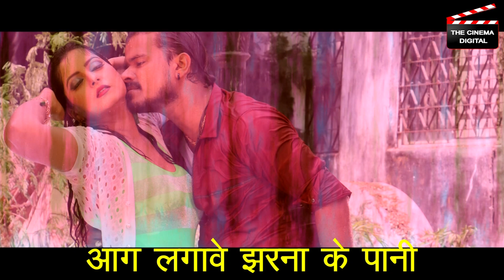PRAMOD PREMI,# AAG LAGAWE JHARNA KE PAANI# PRIYANKA SINGH , RAJESH PANDEY !! MUNNA MAWALI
Song : Munna Mawali !! मुन्ना मवाली का ट्रेलर !! SONG-AAG LAGAWE JHARNA KE PAANI
Star Cast : Pramod Premi, Anjana Singh, Poonam Dubey , Manoj Singh Tiger, Ayaz Khan, Vinod Mishra, Mehnaaz Saraaf, Neelam Vahisht, Rajnish Pathak, Kirti Pathak, Manmohan Mishra, Abhishek Shukla , Vikas, Deepak Sinha, Neeraj Yadav, Pramod Shukla, Master - Chhotu Singh Raushan, etc.
Producer : Pappu Pandey
Director  : Ravi Sinha.
Music Director : Sudhakar Sneh
Lyrics :  Santosh puri
D.O.P.: Jahagir sayyed
Concept : Dr. Alok Ranjan Pandey
Story : Rekha Pandey
Screenplay : Rajesh Pandey
Dialogues : Surendra Mishra.
Production : Rama
Editor : Govind Dube
Promo : Vikas
DI & Colorist : Inder
Action : Iqbal Suleman
Choreographer : Rikki Gupta & Ramdevan.
Art Director:  Avdhesh Rai
Costume Designer : Santosh Prajapati
Makeup Man: Pradip
Publicity Designer : Narsu " Shakti Arts "
Sound Design : Rajnish Dube
Post Production : Eye Focus Mumbai
Banner : Cine Prime World
Presents : The Cinema
Company/Label : The Cinema Digital

ALL the Rights of the "SAID FILM" are for Perpetual, permanent and Forever Period.(Cine Prime World)
                            Rajesh Kumar Singh - 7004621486 ( Bihar )
Singer : Priyanka Singh,Rajesh Pandey
Lyrics : Santosh Puri
Director :
Star Cast :
Producer :
Audio Label : The Cinema Digital
Copy right - The Cinema Digital (Cine Prime World )
हेलो दोस्त, द सिनेमा भोजपुरी रउवा लोगन खातिर हरेक तरह के नया पुरान, क्लासिकल , एक्शन ,रोमांटिक, सिनेमा लेके आ रहल बा , साथ ही रउवा लोगिन
हरेक प्रकार के गीत, कॉमेडी , ग्लैमर ,वीडियो भी ई चैनल पर देख सकब
हमारा पूरा विश्वास बा की हम रउवा लोगिन के हरेक तरह के मनोरंजन करे में कामयाब रहब